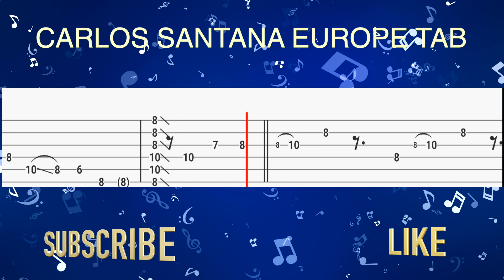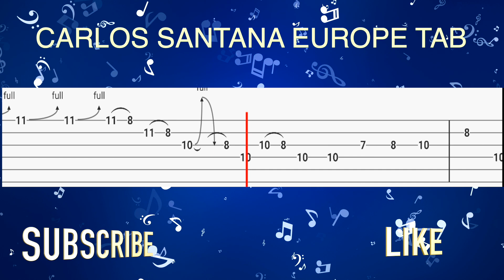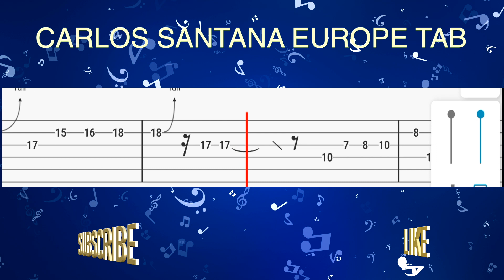EUROPE CARLOS SANTANA FREE TAB FOR GUITAR